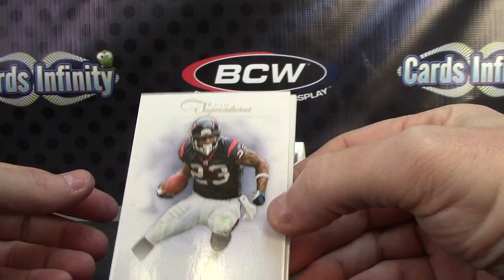Mater's 2012 Prime Signatures Football Box Break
Thanks a lot Mater, Chris J.